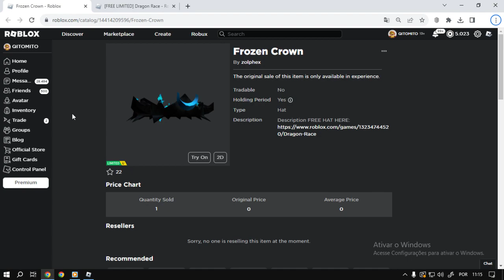Corra Para Ganhar Agora o item Roblox Frozen Crown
Nesse vídeo estarei ensinando como está ganhando o item Frozen Crown no Roblox
informação em primeira mão sempre no canal TATICA21